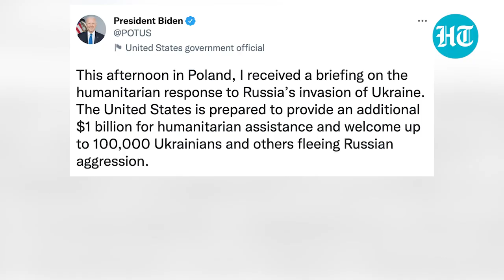‘World freedom...’: What Biden told U.S troops in Poland mere 80 Km away from Ukraine war zone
President Joe Biden told American troops on a deterrence mission in Poland near the border with Ukraine that the consequences of the raging conflict 80 Km away could extend around the world. Biden met members of the US Army's 82nd Airborne Division, who are serving alongside Polish troops. He shared pizza with them and talked about the Ukraine conflict. He arrived on Friday afternoon at the airport in Rzeszow, the largest city in southeastern Poland, where some US troops are based about an hour's drive from the Ukrainian border. As Biden was arriving, anti-aircraft missiles were seen on the grounds of the Poland airport. Watch this report for more.